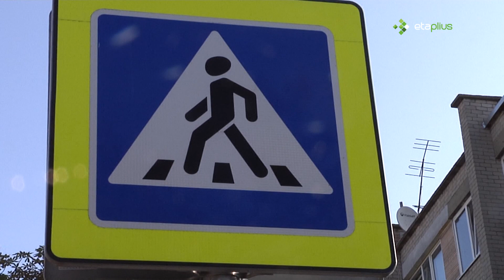Prie Sodros partrenkė moterį 20190826